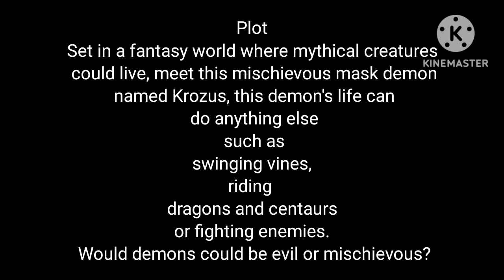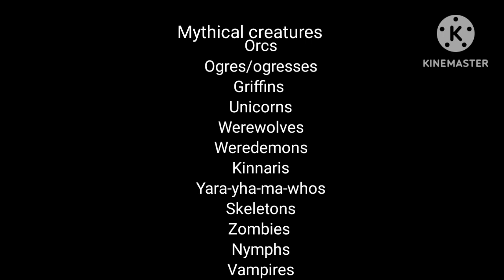Krozus and His Mythical Friends